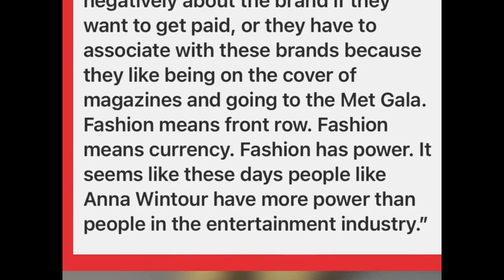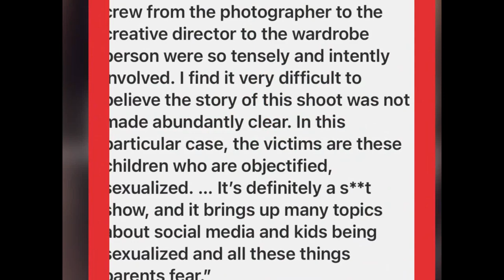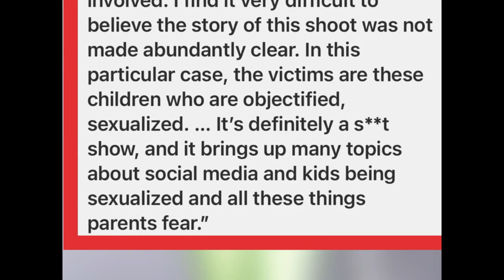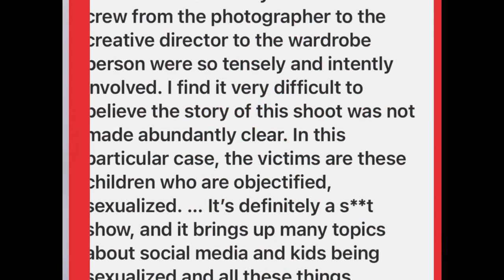BETHENNY FRANKEL CALLS FOR BALENCIAGA AND KIM TO BE CANCELED AS PROTESTS CONTINUE